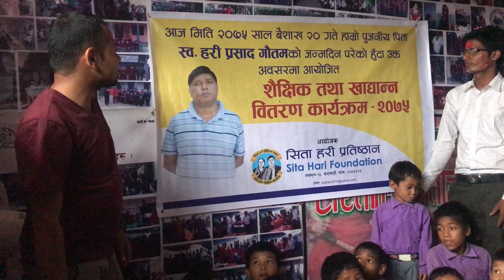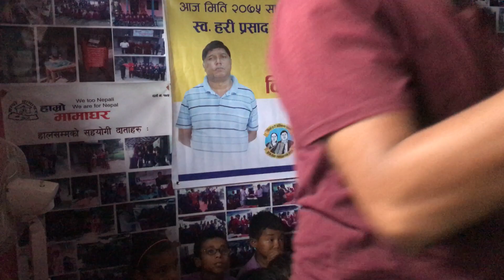सिताहरी फाउन्डेशन द्वारा हाम्रो मामाघरलाई सहयोग | SitaHari Helps Hamro Mamaghar Nijgadh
सिताहरी फाउन्डेशन द्वारा बाराको निजगढ १० मा रहेको  हाम्रो मामाघरलाई निजगढ डटकमको सहजिकरणमा सहयोग गरेको छ । हेरौ पुरा भिडियो ।

 Nijgadh TV (Nijgadh.com) is authorized to upload  of this movie and has commercial video copyrights to the video . Using of this video on other channels without prior permission will be prohibited. Eembedding to the website is allowed).
   Thanks Keep watching , sharing ,  loving